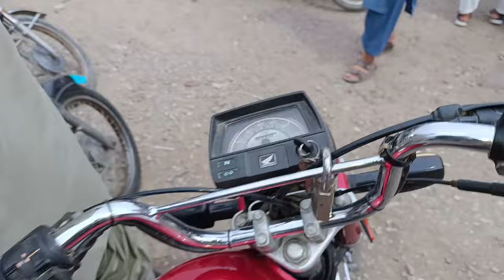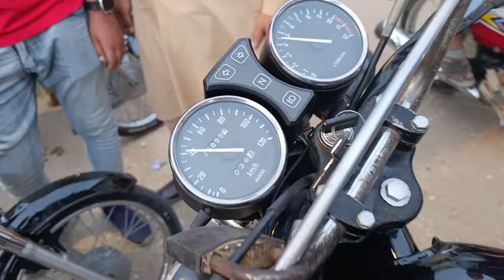Haydri bike market | Sunday motorcycle market Karachi | old model | 70cc good condition Low price